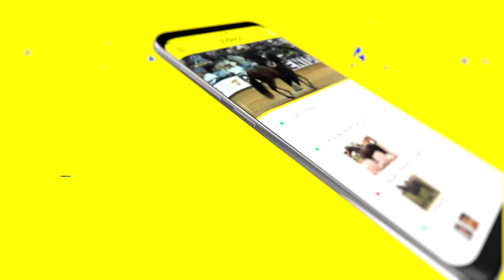tucaballo.com la nueva aplcación para los amantes de los caballos